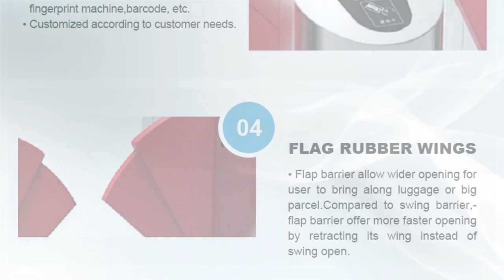Full Automatic Retractable Flap Barrier Gate Relay Signal Interface For Subway Entrance System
Luxury Intelligent flap gate ---flap barrier gate can be compatible with IC card , ID card ,barcode card , fingerprint reading card recognition device used for staff, provide civilized , orderly access methods; effectively manage the access of staff . flap barrier gate Can be widely used in the station, wharf subway , factories, office building , hotel , clubs, intelligent community , enterprises and institution that need intelligent access management.